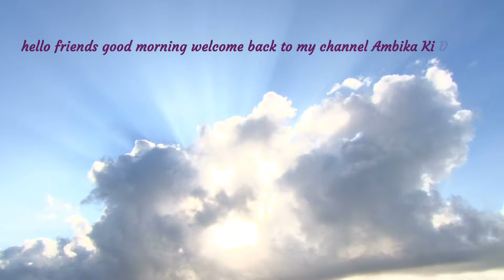Meri Chhoti Si galti ki vajah se sari mehnat Barbad Ho Jaati..fry rice recipe